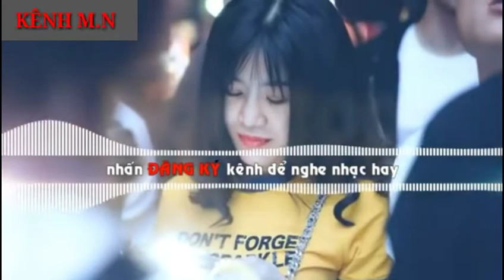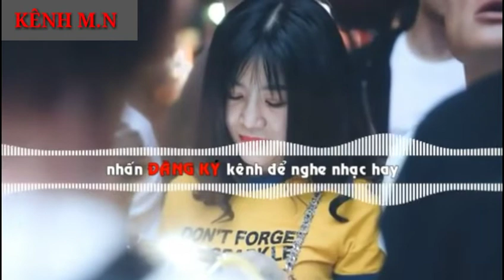Nonstop 2019❤ VINAHAUSE || ù ú ú ú u. Pas Căng Cực Mạnh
Nonstop - Vinahause